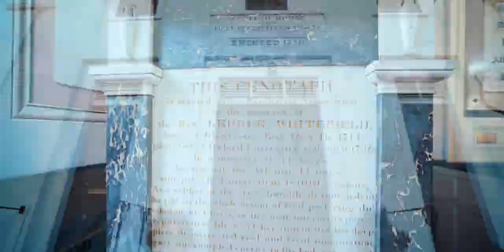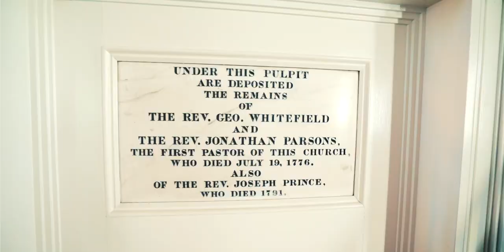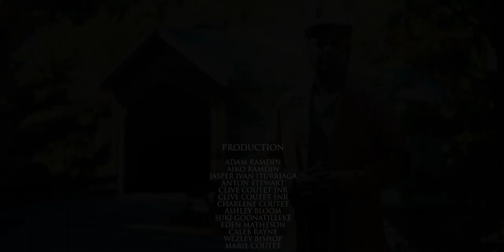02 El gran despertar - Lineage